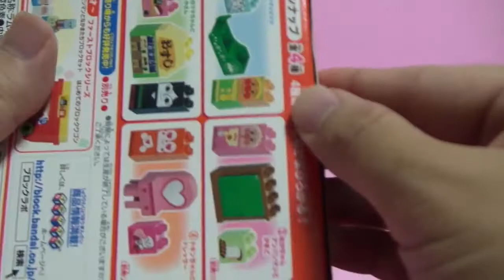アンパンマン ブロック おもちゃ Anpanman Block Toys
アンパンマン ブロック おもちゃ Anpanman Block Toys 호빵맨 블록 장난감